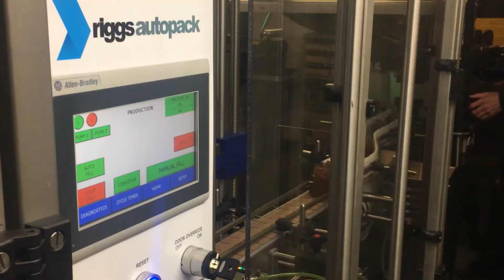Riggs Autopack - Hot Preserves Filling Machine & Conveyor